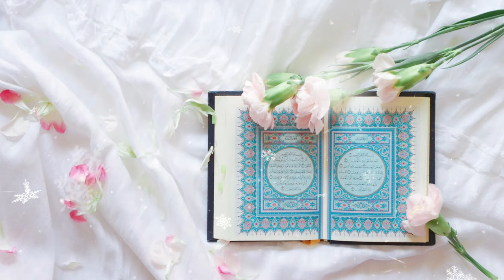Copyright © free Islamic stock footage | 4K Noble Quran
Copyright © free Islamic stock footage |
4K Noble Quran |